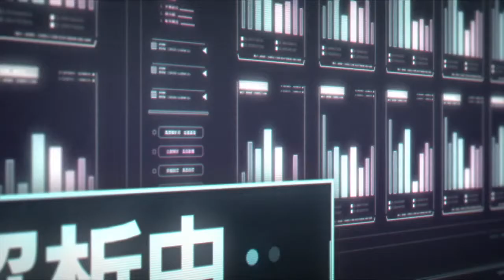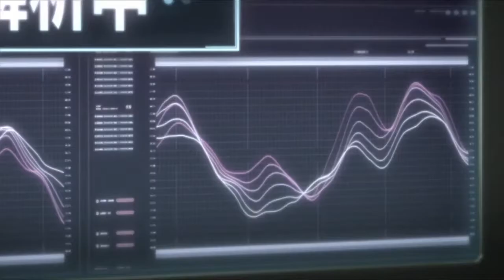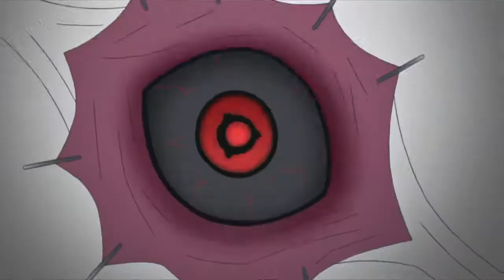[1 HOUR] Sasuke & Sarada vs Shin Uchiha Boruto Naruto Next Generations AMV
I make 1 hour and 10 hours loop video game music. If you love any video, just comment, i will make it for you!
This materia on this video not belong to me. i just extended to 1 hour version. Please don't strike me. Thank you and love!